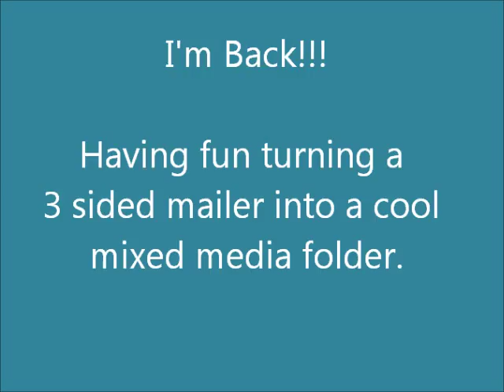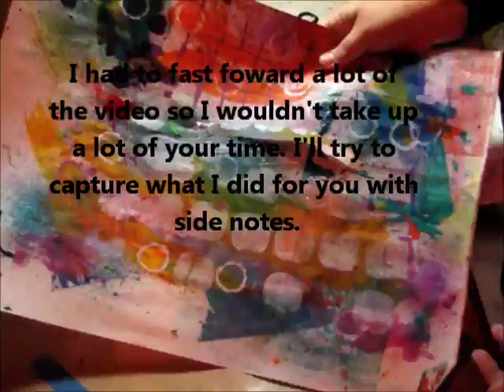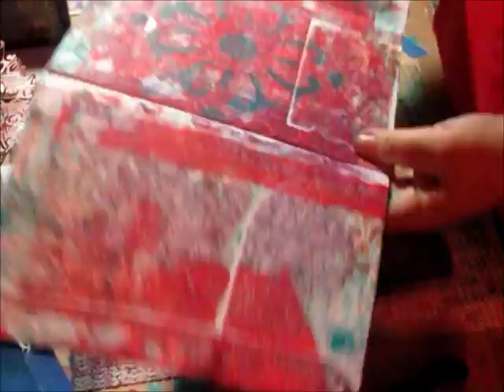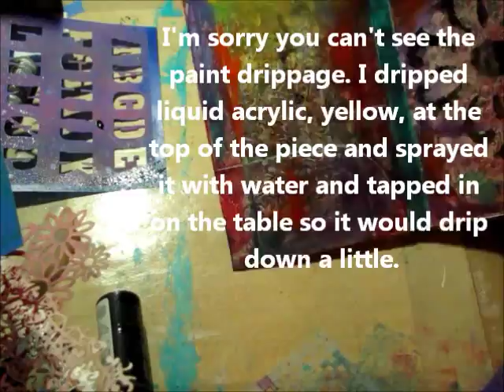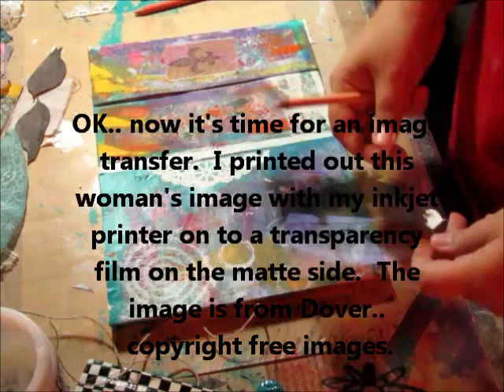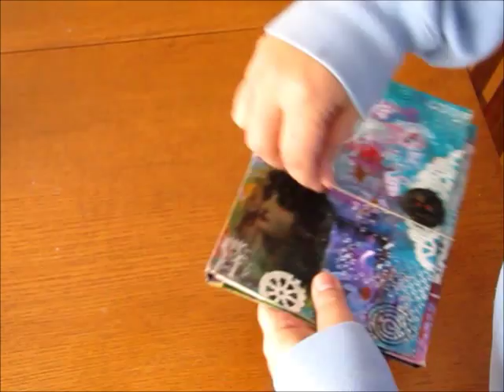Mixed Media Mail Updo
I've been working on this video for a few weeks. I finally found the time to finish it.  I started out as a large pamphlet I got in the mail.  I thought it would be neat to alter it with some mixed media magic. Once I finished filming, this sucker was about 45 min long.  So, had to cut it down a little and fast forward a lot.  I put some comments in so you would know what I was doing.   Let me know what you think.

If you have any questions about my process, give me a shout.. glad to help.